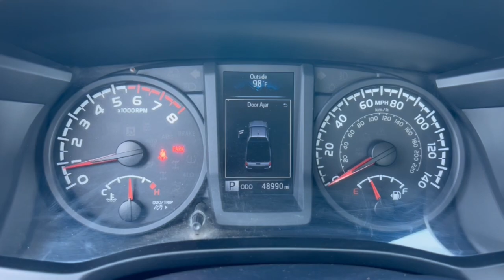2019 Toyota Tacoma Phoenix, Glendale, Peoria, Sun City, Surprise, AZ KX153585P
5TFRX5GN0KX153585 Midnight Black Metallic Used 2019 Toyota Tacoma SR Access Cab 6 Bed I4 AT available in Phoenix, Arizona at Bell Road Toyota. Servicing the Glendale, Peoria, Sun City, and Surprise, AZ area.
2019 Toyota Tacoma SR Access Cab 6 Bed I4 AT - Stock#: KX153585P

Black 2019 Toyota Tacoma SR RWD 6-Speed Automatic 2.7L I4 DOHC 16VABS brakes Active Cruise Control Electronic Stability Control Illuminated entry Low tire pressure warning Traction control.ABS brakes Active Cruise Control Electronic Stability Control Illuminated entry Low tire pressure warning Traction control 16 x 7J+30 Style Steel Disc Wheels 4 Speakers Air Conditioning AM/FM radio Anti-whiplash front head restraints Auto High-beam Headlights Axle Ratio: 4.30 Brake assist Bumpers: body-color CD player Driver door bin Dual front impact airbags Dual front side impact airbags Exterior Parking Camera Rear Fabric Seat Trim (FB) Front anti-roll bar Front Bucket Seats Front Center Armrest Front reading lights Front wheel independent suspension Knee airbag Occupant sensing airbag Outside temperature display Overhead airbag Overhead console Passenger cancellable airbag Passenger door bin Power door mirrors Power steering Power windows Radio: Entune AM/FM/CD Rear step bumper Speed control Speed-sensing steering Steering wheel mounted audio controls Tachometer Telescoping steering wheel and Tilt steering wheel.Odometer is 23891 miles below market average!Awards:* 2019 KBB.com Brand Image Awards * 2019 KBB.com Best Resale Value AwardsPrice does not include dealer installed accessories tax title license or $595 dealer doc fee. Please call for availability.